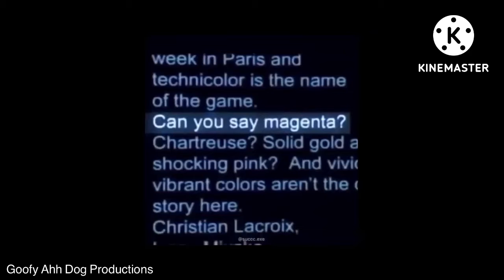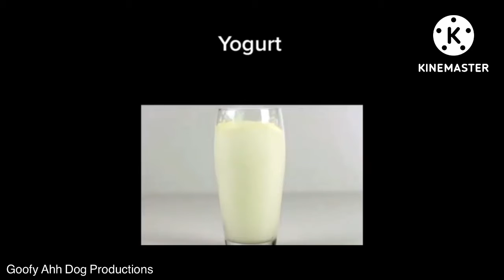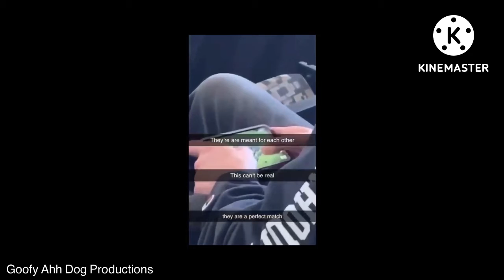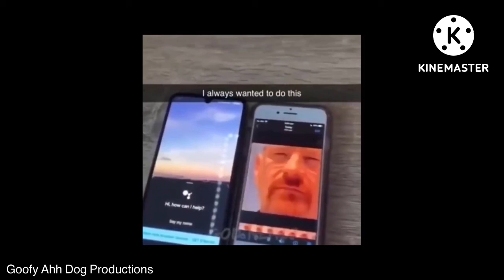Memes To Watch After School